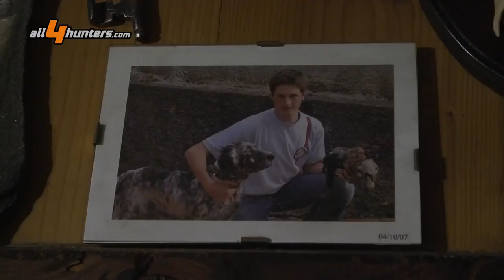Thrush hunting with Poli Amber and Lapis Ice side by sides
We were guests in a mountain blind for trush hunting with Tiziano Poli and his side-by-side shotguns, namely the Amber in 12 gauge, a new 28 ga Amber model, and the Lapis Ice in 20 gauge.

The small Amber 28-ga side-by-side allows us to shoot closer and quieter on the bushes or on the ground near the blind. With the Lapis Ice in 20 gauge we can hit the thrushes on the second row of trees, at about 25 meters from the blind, while with the 12 gauge we reach the thrushes and the most suspicious blackbirds that choose the last perches at a distance of 40 meters. For this type of hunting side-by-sides feature a double-trigger system in order to adapt to the barrel choke and the cartridge used. Light and well-balanced, the Poli side-by-sides are easy to swing, a fundamental quality for walked-up hunting, but certainly valuable also in this situation, when aiming through the loopholes.

When shooting from a blind, the greater difficulty is in fact represented by taking the shooting stance, that must be quick but at the same time rational and invisible to the wild birds outside the blind. Moving in silence is just as important if you don't want to scare off thrushes and frustrate the work of decoys.

At the end of the morning we are fully satisfied with the time spent together and how Poli side-by-sides impeccably did their job.